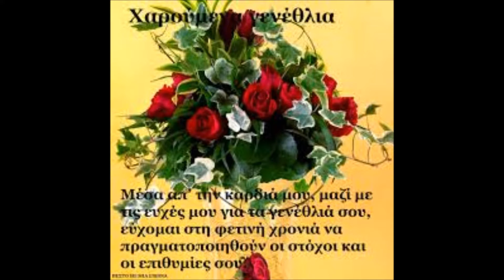djalexandros Happy birthday in greek na zeiseis na zeiseis gynaikio 046